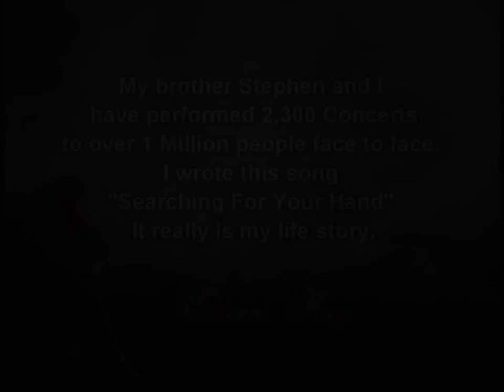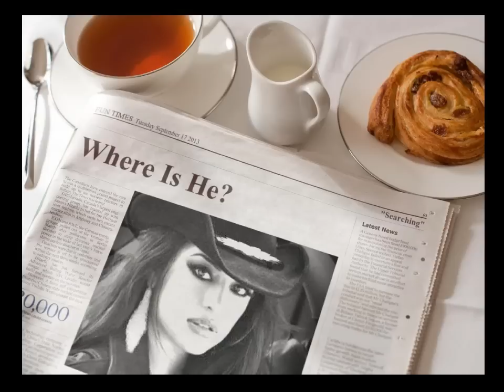Michael Ray - Searching For Your Hand - (HD) (Official Video)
MY BROTHER STEPHEN AND I HAVE DONE 2,300 CONCERTS TO 1 MILLION PEOPLE FACE TO FACE. I WROTE THIS SONG, "MY" LIFE'S STORY. WHERE'S THE GIRL THAT WILL "LOVE" ME FOR ME? IT'S ON MY NEW CD "CAN I RUN TO YOU" IN HD IF YOU CLICK ON THAT CIRCLE COG AT THE BOTTOM, ~ HELP US SELL SOME CD'S. 50% OF THE PROFITS GO TO FEED THE HUNGRY. WE SHIP INTERNATIONALLY. TO BUY SIGNED CD'S

"Like" Us on Facebook. There are Lots of PHOTOS and MUSIC over There!
THEN Click "LIKE"